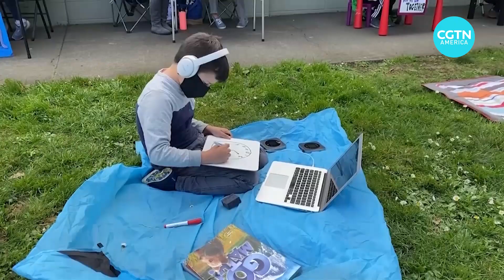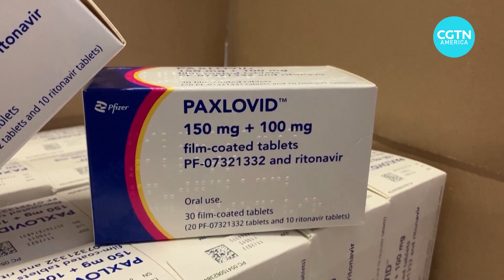U.S. eyes a new phase of pandemic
Mask mandates are being lifted in public places across the U.S. President Biden signals a shift to a new phase of the pandemic, even as his administration admits the pandemic is far from over.